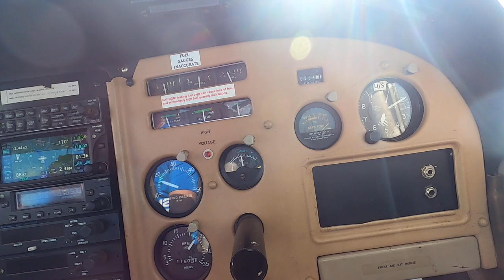Original snimka tandem skoka Juraj Šebalj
Skydiving tandem group, skok padobranom , Lučko